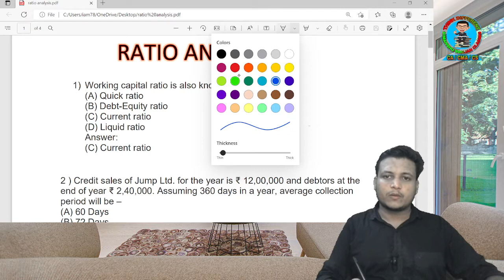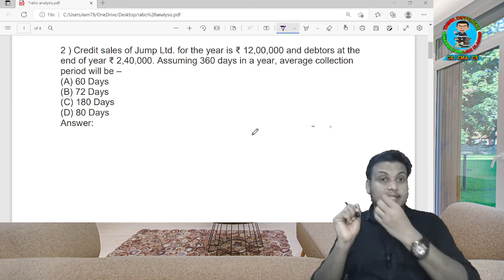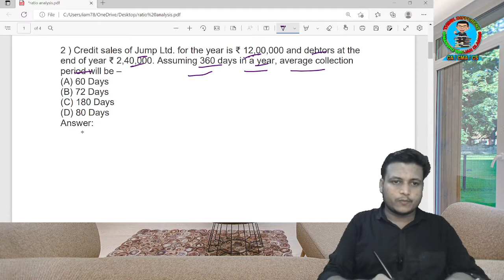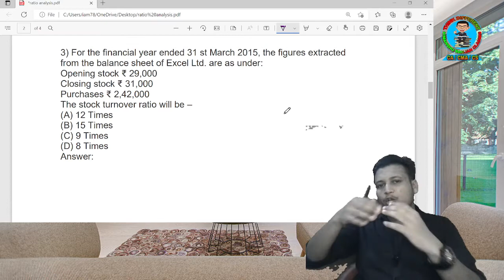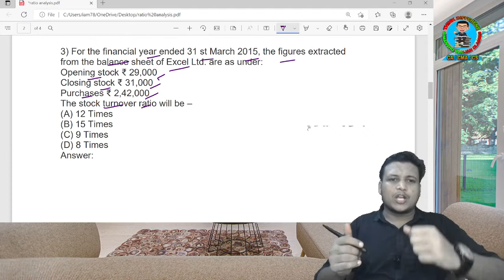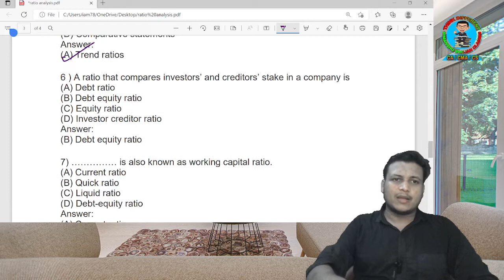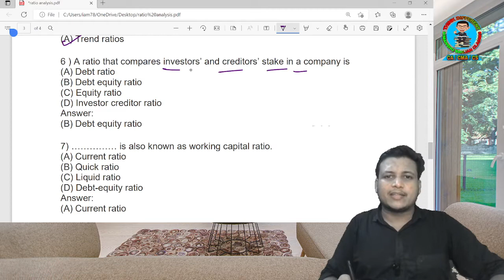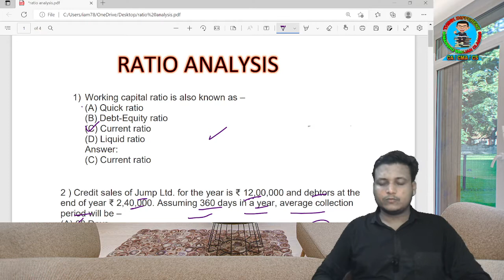RATIO ANALYSIS | CREDIT OFFICER | BANK OF INDIA | BANKING JOBS | PSU JOBS | BOI | EXAM DATE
For purchase of the Bank of India/ONGC/IREL/HPCL/NTPC Question Bank Terms & Conditions are given below:-

Description:-

Lecture-  NO
Coverage- Previous all types of Ask Question in PSU & Govt. Exam with Explanation.
Language-  English

Question Bank Fees: RS 500 Only

Terms & Conditions to Purchase the Question Bank
1. First Pay the amount & send the Screenshot and name
on:

2. you will receive a confirmation message from us for
Payment Received.

3. Then you will receive Question Bank Within 4 hrs after
payment received.

Payment Medium:
UPI ID: d.k.r6291@dbs